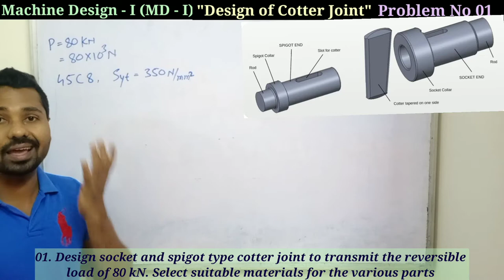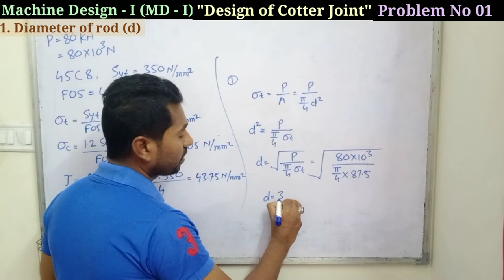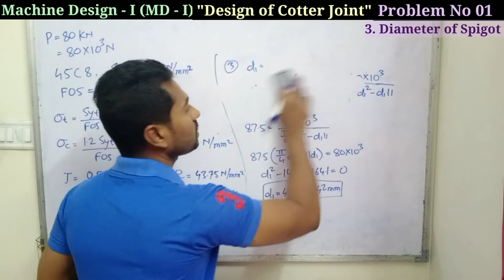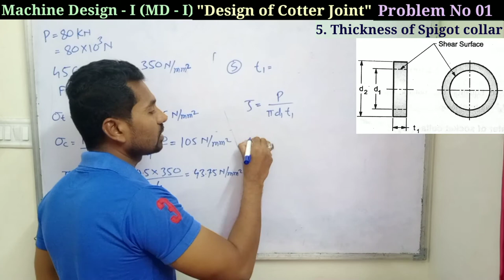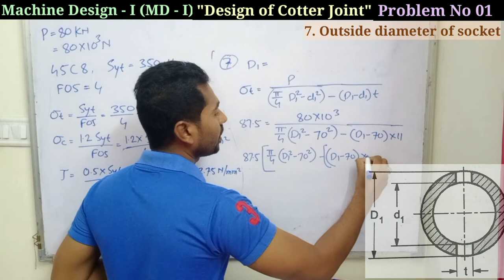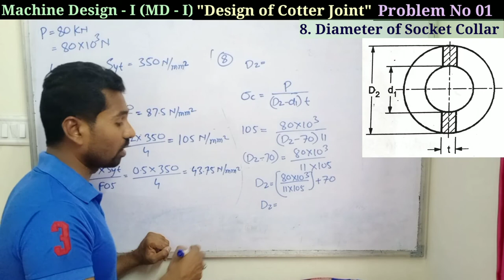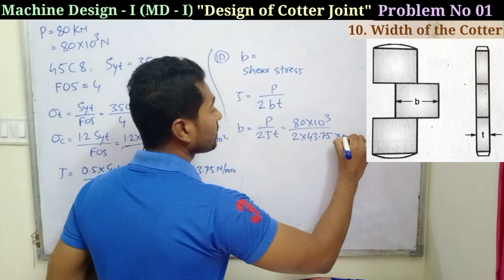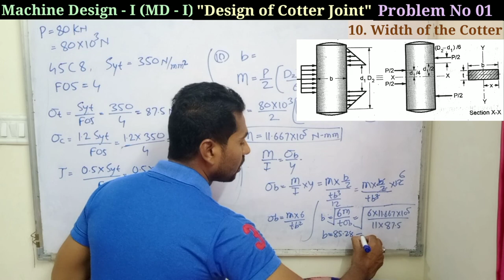Design of Socket and Spigot Cotter Joint /Problem No 01/Machine Design - I (MD - I)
# Problems based on Design of Socket and Spigot type Cotter joint

# Design of Cotter joint, knuckle joint  problem solved in Hindi , Machine design- I Complete Problems in Hindi

Design of Socket and Spigot type Cotter joint Problem No 01 video link

 Design of Coupling (rigid flange coupling) problem No 01 video link

Design of Coupling (Bush-Pin Type Flexible Flange Coupling) Problem No 02 video link

Design of Shaft problem No 01 video link

Design of at shaft problem No 02 video link

Design of shaft problem No 03 video link

Design of spring Complete design procedure video link

Design of spring problem No 01 video link

# LPP (Linear Programming Problems) In Hindi

# Two Phase Simplex Method for LPP Hindi

# Duel Simplex Method for LPP in Hindi

# Graphical method for Lpp in Hindi